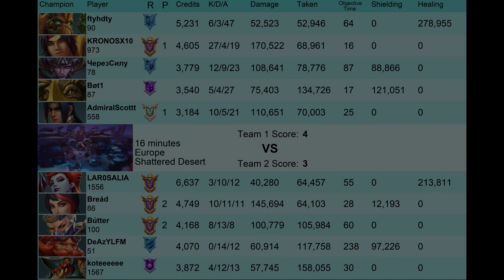PRO Ranked : GOD Sha Lin 170k Damage (KRONOSX10) Paladins Grandmaster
Paladins Grandmaster Ranked Game with pro player KRONOSX10.
Grandmaster Sha Lin gameplay (KRONOSX10) carrying with Sha Lin Sand Trap talent.

Make Sha Lin best build, with the best loadout, best cards and best deck.

Paladins Season 7 | Patch Wild Hoard 7.1